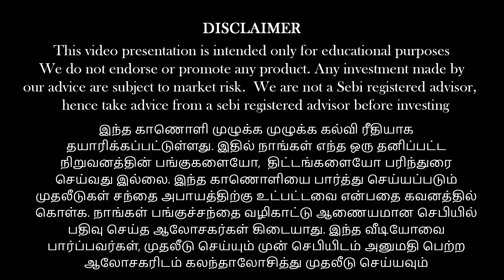ITC-ன் எதிர்கால திட்டங்கள் என்னென்ன?? |Anandsrinivasan|Sashwathswaminathan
பணம் எனும் மந்திரம் (தமிழ்)